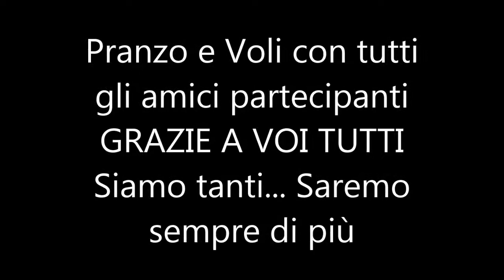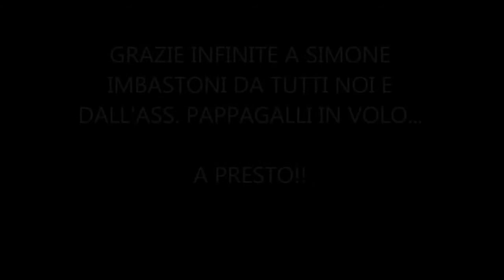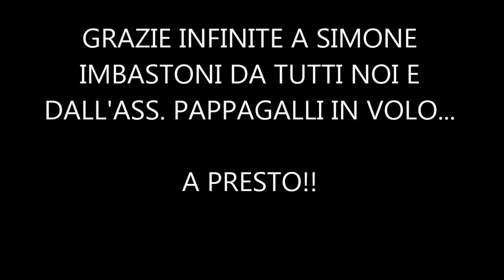Video del pranzo e dei Voli al Pappi Day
Pappi - Day presso LOCANDA DEL TAVOLO MATTO
c.da Torrenova 35, 62016 Porto Potenza Picena, Marche, Italy